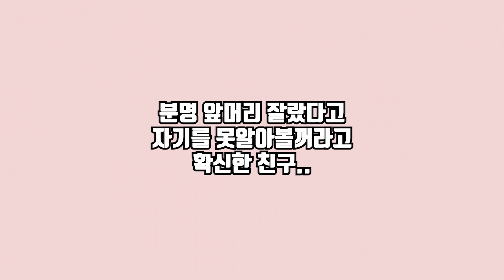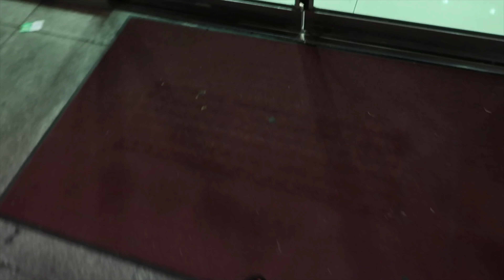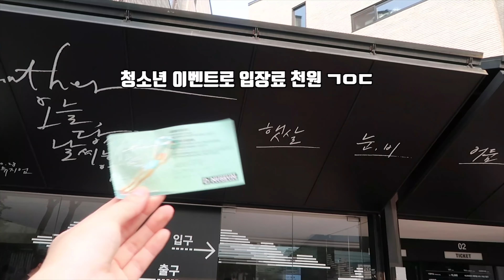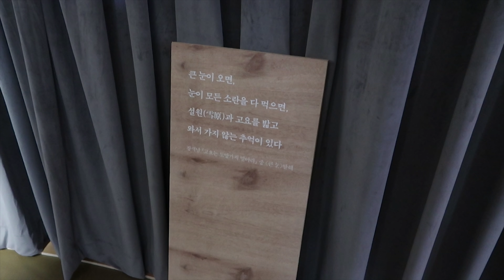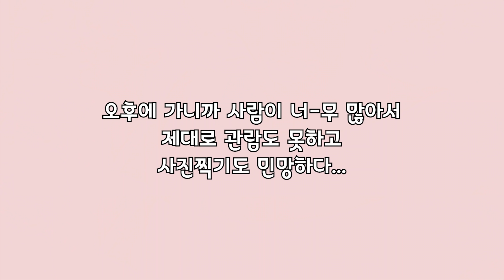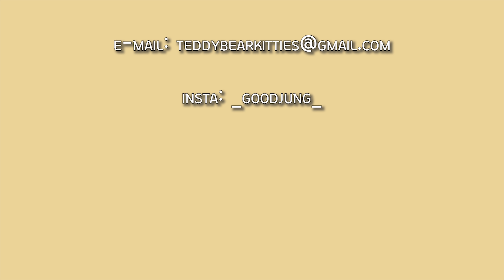[일상 VLOG]🔥폭염🔥 속 경복궁, 한남동, 이태원 투어ㅣVLOG. Touring Around Seoul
turn on eng subs! :)
뿅!